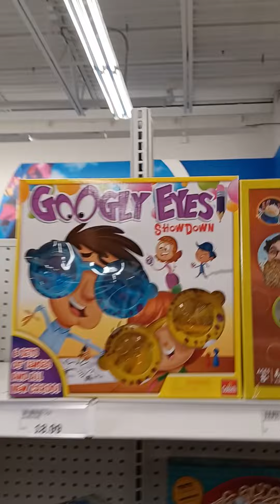Game Night!!!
Which game would you pick?